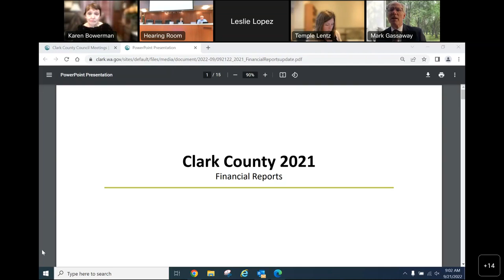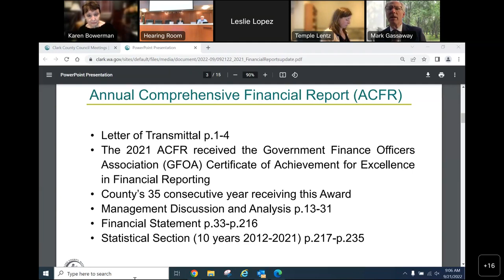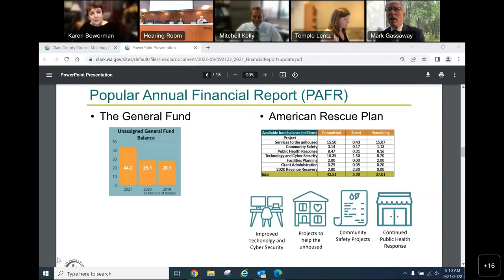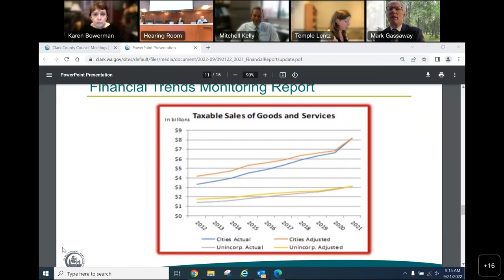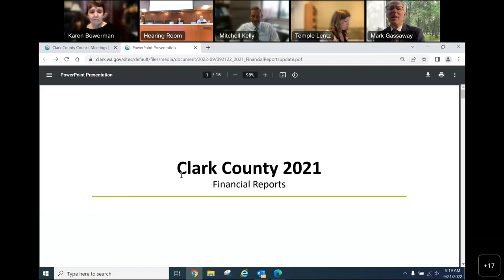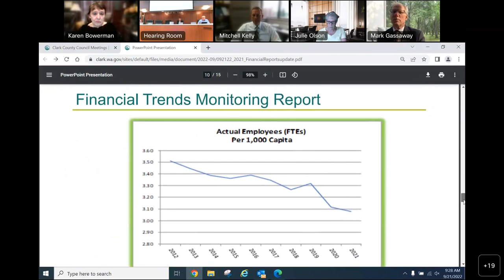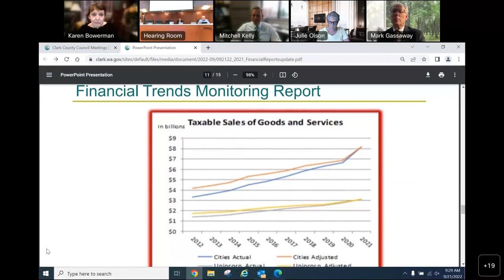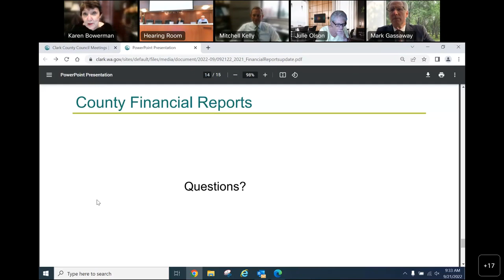Sept. 21, 2022 Clark County Council Work Session Annual Presentation of Financial Reports